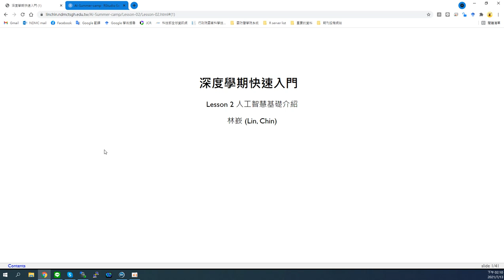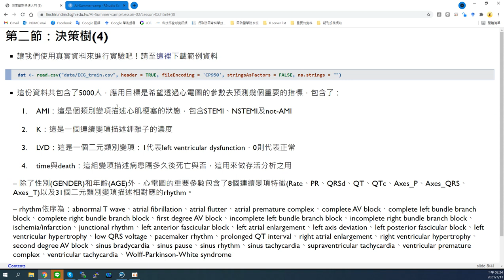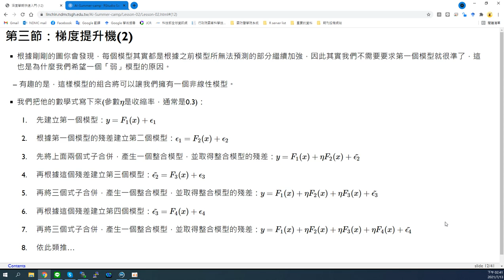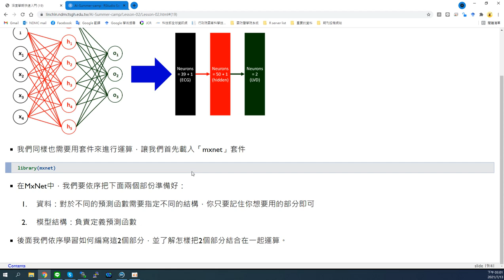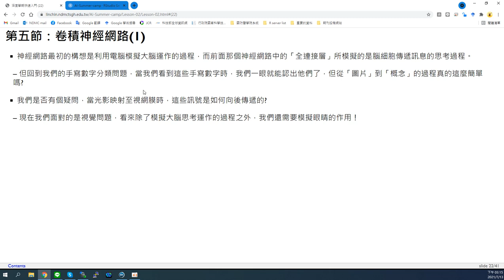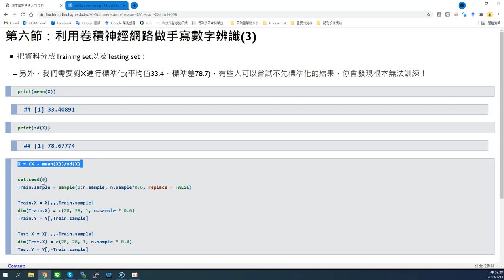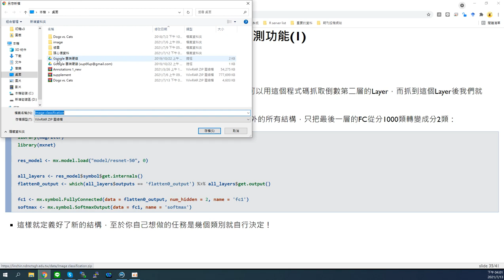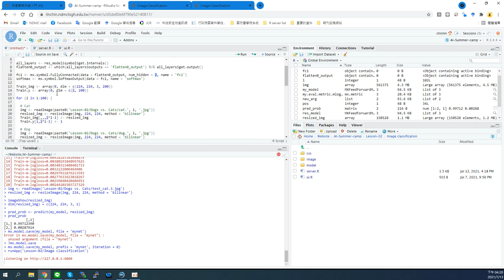深度學習快速入門 人工智慧基礎介紹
本課程以一週的時間帶領完全不具備任何基礎的學員，從頭學習R語言並且操作各是套件建立模型，並介紹各種提昇預測準確度的實用方法。學員不需要不需要任何程式基礎。